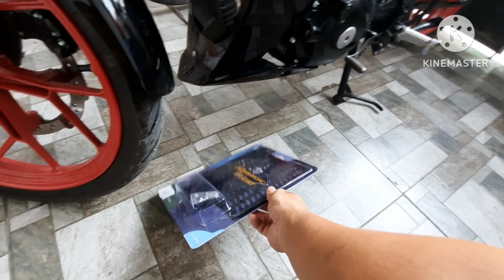INSTALLATION/ RADIATOR COVER/ SA SUZUKI RAIDER FI 150 2023 MODEL.. Vlog# 147.